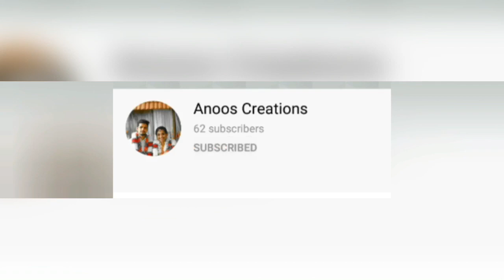ഗോതമ്പ് പൊടി കൊണ്ട് ഒരു ഈസി breakfast|wheat flour recipe|easy breakfast|malayalam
wheatflour recipe
breakfast recipe